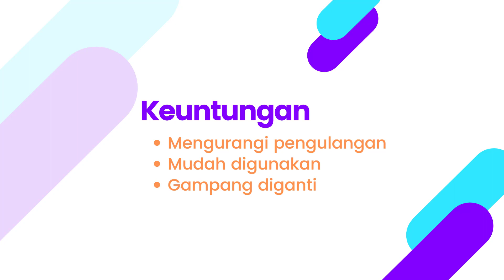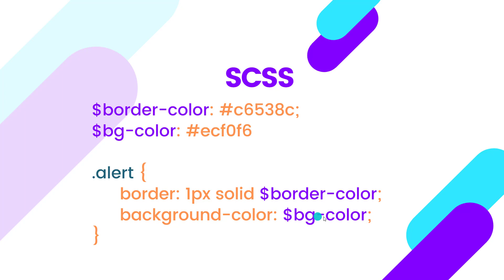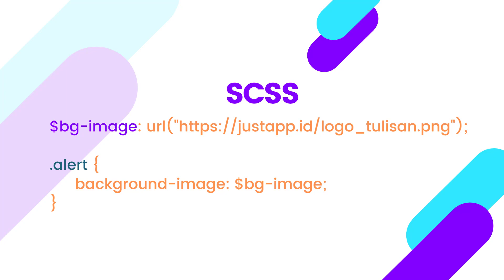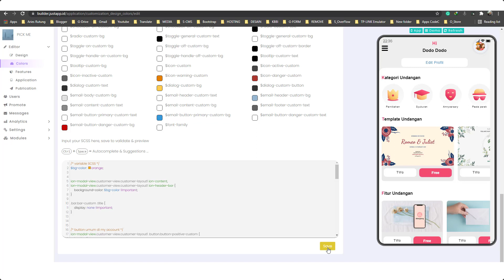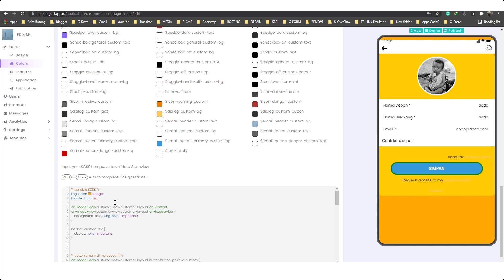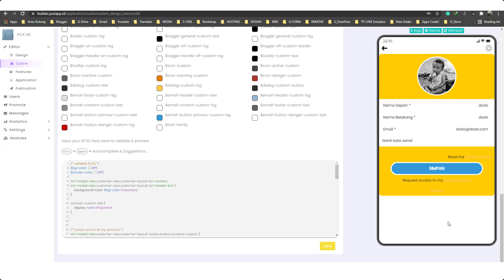CSS JustApp Part 4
CSS JustApp - #4